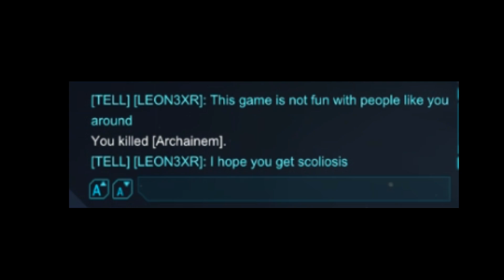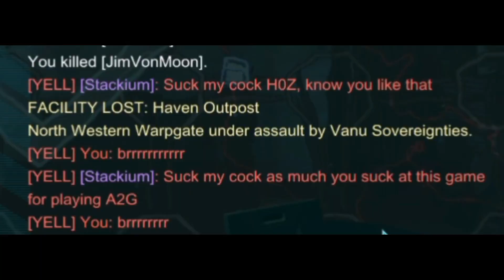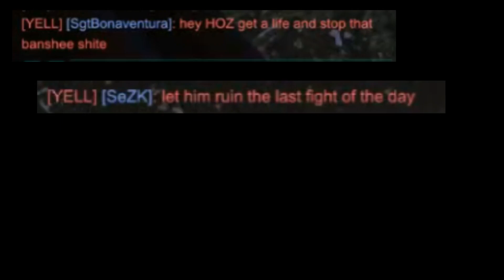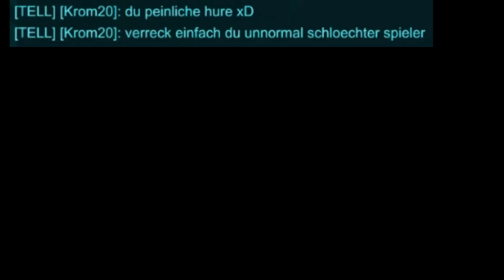If you love me, then thanks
1m30 ofc